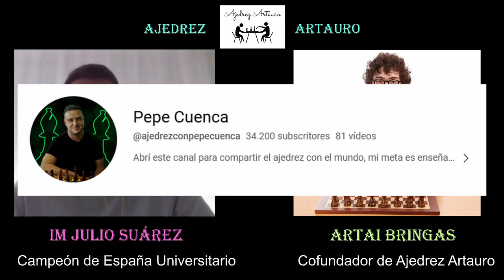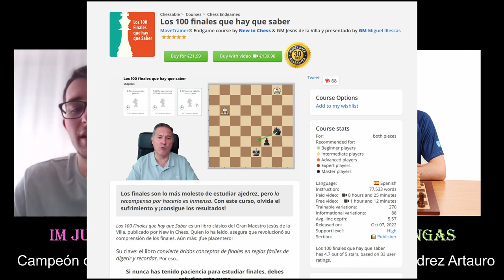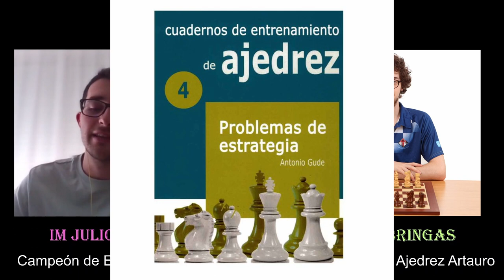IM Julio Suárez, campeón de España de ajedrez universitario - Entrevista #40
Hoy entrevistamos al Maestro Internacional de ajedrez Julio Suárez Gómez. Además de ser campeón de España universitario en 2022 y en 2023, en la modalidad de partidas rápidas en esa ocasión, ganó el Campeonato de España por edades varias veces y lo mismo con el Campeonato de Galicia. También fue miembro de la Selección Gallega por edades en los Campeonatos de España de Selecciones Autonómicas.

Tiene 2454 de Elo y su pico fue 2491 en septiembre de 2021.

Nos hablará de sus inicios en el noble juego, dará consejos sobre cómo mejorar en ajedrez, comentará sus mejores victorias y derrotas, así como un particular hábito en los torneos, entre otras cosas. Y, como siempre, nuestro invitado nos recomendará libros, canales de YouTube y series de vídeos relacionados con el ajedrez.